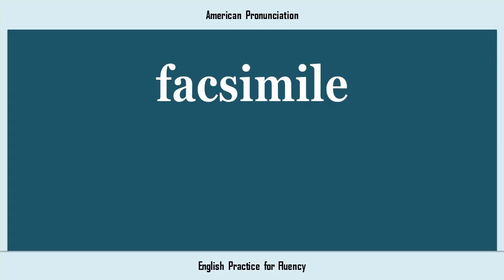facsimile, How to Say or Pronounce FACSIMILE in American, British, Australian English